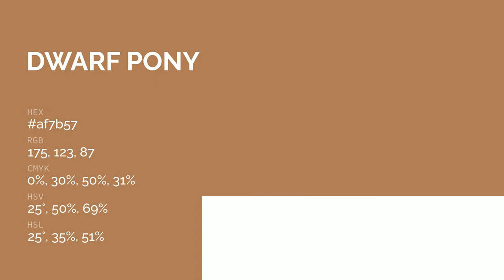Dwarf Pony color af7b57 hex color - Yellow color - Cool color af7b57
What color is Dwarf Pony ? af7b57 hex color - Yellow color - Cool color af7b57

Hex af7b57 Color Code is also known as Dwarf Pony color.

Hex af7b57 Color code in RGB color code model is created after adding 68.63% red color, 48.24% green color and 34.12% blue color.
Hex af7b57 Color code in CMYK color (process color) code model is generated after subtraction of 0% cyan, 29% magenta, 50% yellow and 31% black.